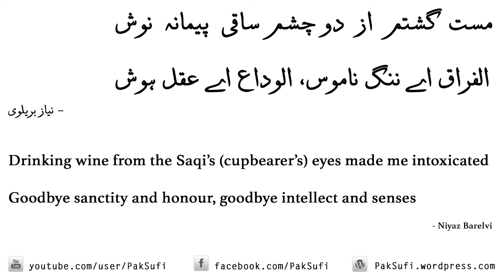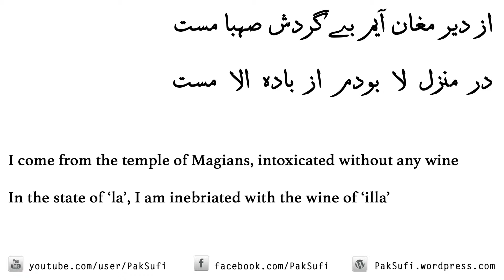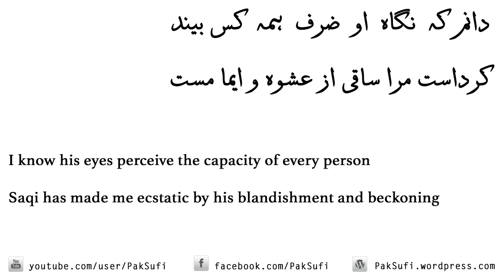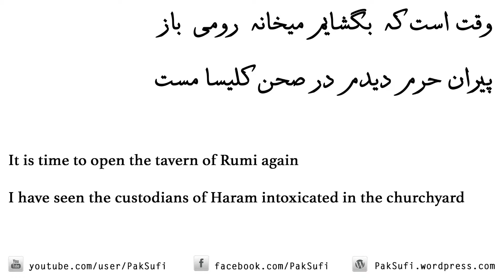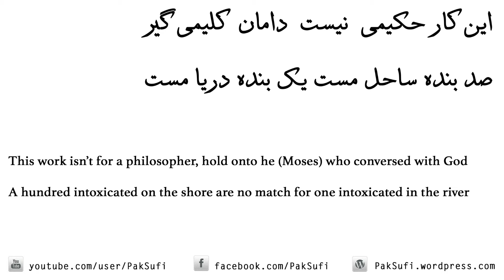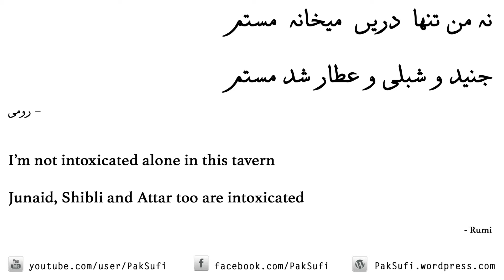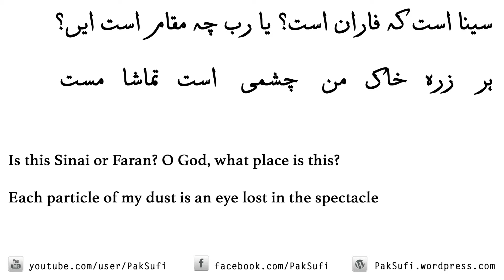Az Dair-e-MughaN Ayam | Munshi Raziuddin | Allama Iqbal